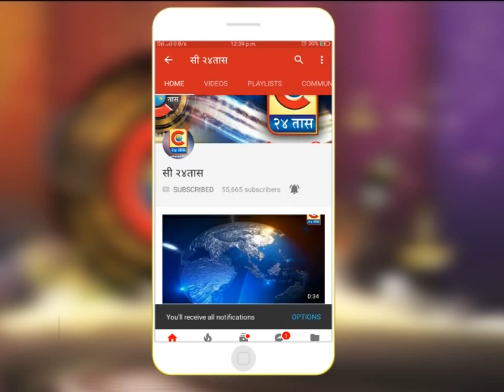कोपरगाव - कोपरगाव बस स्थानाकाचे छत्रपती शिवाजी महाराज टर्मिनस नाव देण्याची मागणी